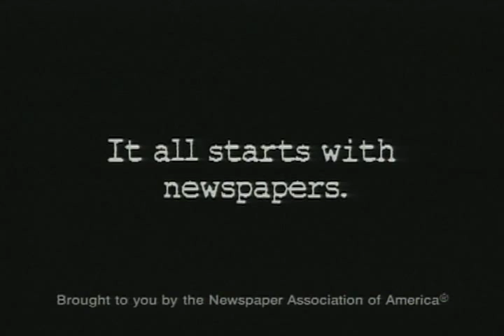Tabitha Soren - It All Starts With Newspapers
TV ad featuring former MTV's Tabitha Soren as part of the "It All Starts with Newspapers" campaign from the Newspaper Association of America. Launched in 1997, the campaign promoted reading, education and literacy, and showcased the value and vitality of newspapers.